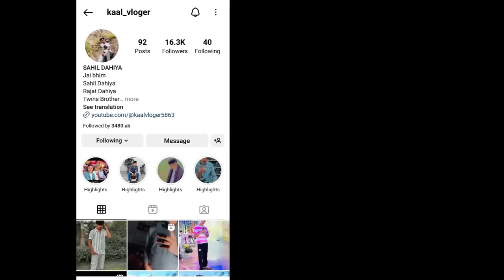Raistar Vs Kaal Yt 👽| Bunny Vs Hiphop Who Will Win?